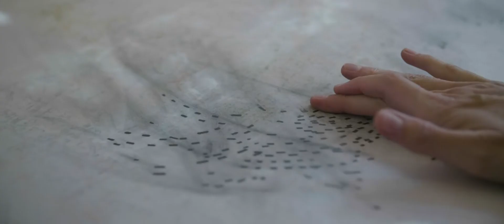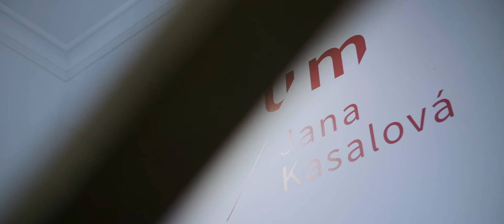Jana Kasalová | Galerie Pro arte